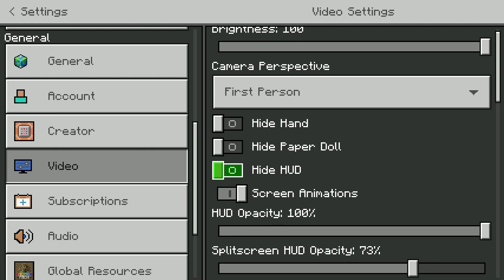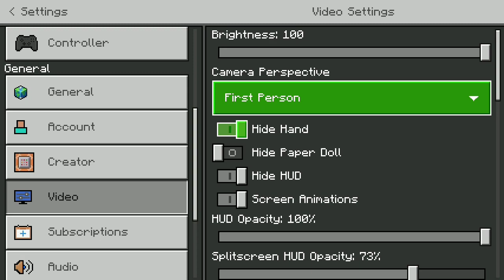Minecraft T.E.S.T Episode 8. Loop Or Not?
Trying To make a loop